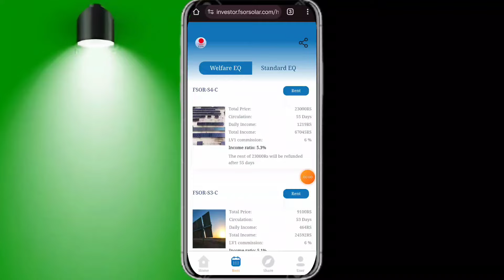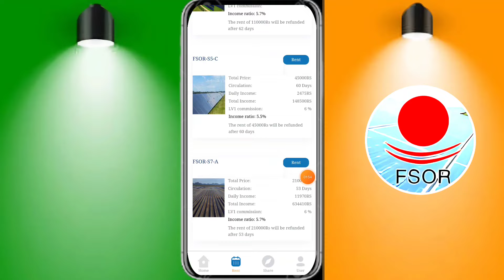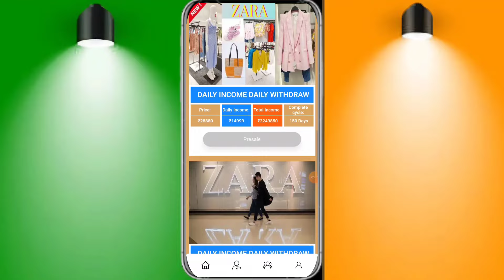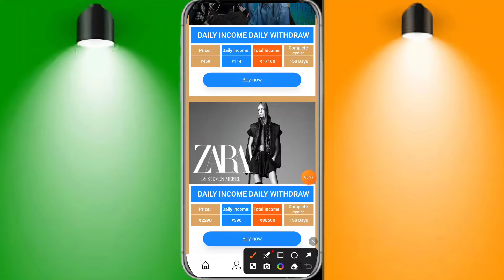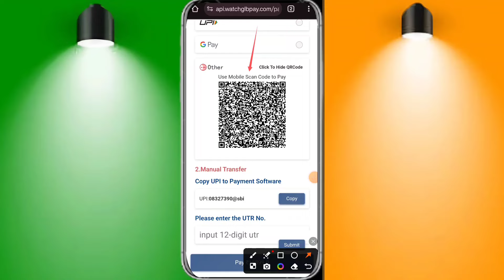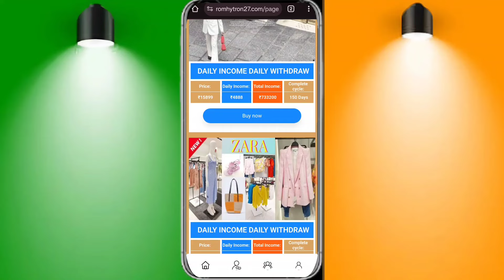Fsor Solar Earning App Withdrawal Problem | Fsor Solar App Real or Fake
𝗟𝗢𝗡𝗚 𝗧𝗘𝗥𝗠 𝗔𝗣𝗣𝗟𝗜𝗖𝗔𝗧𝗜𝗢𝗡 𝗞𝗜 𝗟𝗜𝗡𝗞 📌
𝗖𝗢𝗠𝗠𝗘𝗡𝗧 𝗕𝗢𝗫 𝗠 𝗣𝗜𝗡 𝗛𝗔𝗜📌❤️‍🔥

FSOR SOLAR se paisa kaise bheje bank mee kaise paisa transfer kare
new easy earning app
best earning app new video
new mobile earning app
best earning app today launch
money app
accibis is fake or real
accibis online earn money
online earning
accibis
The Real Story Behind accibis application
accibis application
2024 best earning app